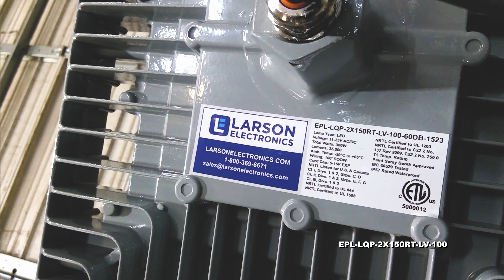Low Voltage 300 Watt Explosion Proof LED Light Tower - Quadpod Mount - C1D1 - 100' Cord w/ EXP Plug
The EPL-LQP-2X150RT-LV-100 Low Voltage Tripod Mounted Explosion Proof LED Light Tower from Larson Electronics produces 35,000 lumens of light capable of illuminating an area 15,000 square feet in size. This adjustable Cree LED light tower is designed for portability and durable low voltage operation and ideal for use in demanding conditions.

The EPL-LQP-2X150RT-LV-100 is a low voltage quadpod mounted explosion proof LED lighting system and provides 15,000 square feet of work area coverage with 35,000 lumens of light output. This portable LED light tower has a removable LED light head mounted on top of a three leg durable non-sparking aluminum tripod equipped with wheels for easy positioning of the unit from one area of the workspace to another. The LED light head on this unit produces a wide flood pattern of light that is ideal for illuminating large workspaces and job sites. This light is designed for heavy duty use in demanding conditions including emergency services, mining, construction, marine, and industrial operations where durability and reliability is critical.

This portable LED light is comprised of an adjustable LED light head mounted atop a three leg tripod fabricated from non-sparking powder coated aluminum. This adjustable and collapsible quadpod can be extended to nine feet, collapsed to six feet, and includes solid wheels allow the operator to tilt the unit back and simply roll the entire assembly to a new location when fully deployed. The LED light fixture assembly can be removed by releasing the hand knob and sliding the light and mounting bracket off of the center support while the legs can be collapsed, aiding in deployment, storage and transport. The lamp can be easily adjusted vertically and locked into position.

The explosion proof LED light tower features multiple LED drivers which helps to increase the operational life of the fixture. With traditional LED lights, in the event an LED array or driver fails, the entire fixture no longer illuminates. This new series of LED lamps contains twenty-four individual LED boards configured in a series of banks. Each bank contains two LED boards with an individual driver. In the event of a driver failure, only one bank of LEDs will be effected while the other banks will continue to operate. In the event that of an LED failure, the mating LED will continue to operate.

Beam Angles: When used as a portable lighting solution, the varying beam angles are each individually ideal for several environments. The 60° beam provides the most intense beam of the three options. It is perfect for narrow, confined spaces and is ideally suited for tank cleaning purposes. It offers focused light to provide ample illumination to tight work spaces and other environments. The 125° beam offers a more diffused source of light that is also less intense in brightness. It is a great general area work light and performs well when used for outdoor illumination. The 140° beam offers a very wide lighting pattern and is ideal for situations where lighting distance is not a concern, but illumination of a wider area and even light distribution is. The 140° beam is great for situations that call for working in close proximity to lights such as in a paint booth.

Unlike gas burning and arc type lamps that have glass bulbs, LEDs have no filaments or fragile housings to break during operation. Instead of heating a small filament or using a combination of gases to produce light, light emitting diodes (LEDs) use semi-conductive materials that illuminate when electric current applied and emitting light. With LED lights, there is no warm up time or cool down time before re-striking and provide instant illumination when powered on, adding to the reliability of LED technology. By nature, LED light sources run significantly cooler than traditional lamps, reducing the chance of accidental burns and increased temperatures due to heat emissions. This solid state design of light emitting diodes provides a more reliable, stable, durable, and energy efficient light source over traditional lighting.

Included with this hazardous location LED light tower is 100` of 12/3 SOOW cord which combined with adjustability offered by the LED light head provides ample length for tower placement and optimal coverage of the workspace. The easy to collapse design of this Class 1 Division 1 LED work light allows Larson Electronics to avoid pallet freight charges when shipping and deliver these units via UPS next day air service, which in turn improves delivery time and reduces the cost to buyers.